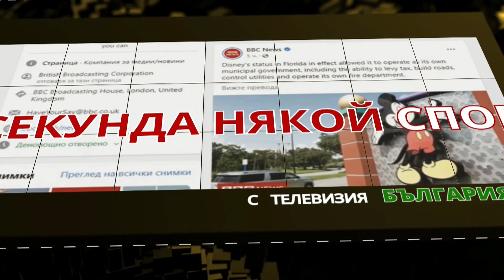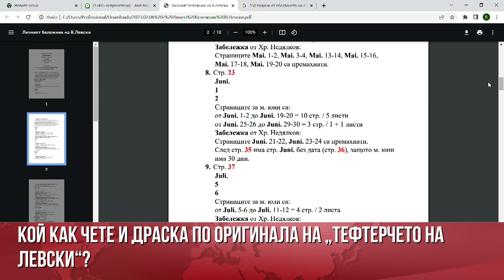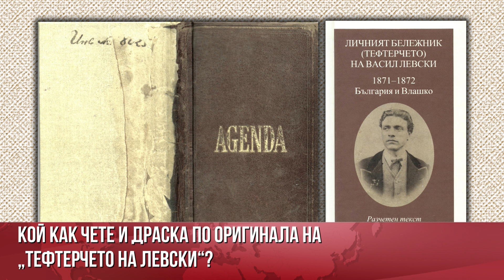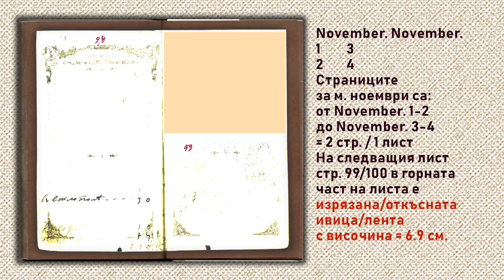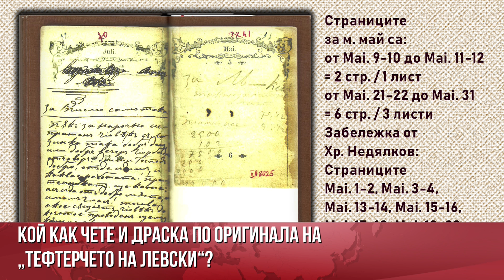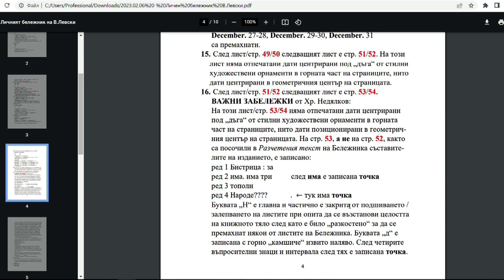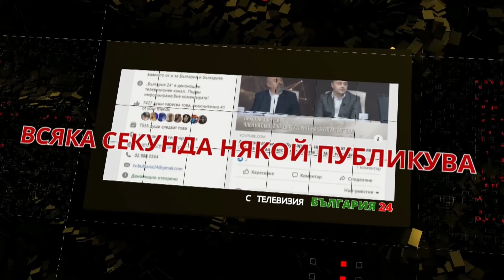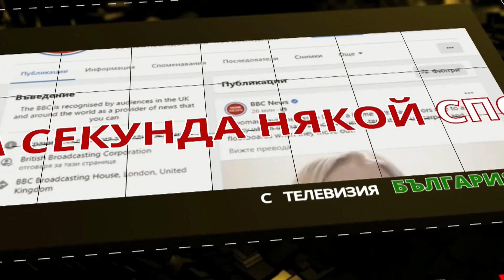ТЕФТЕРЧЕТО НА ЛЕВСКИ Е БИЛО РАЗКОСТЕНО, КЪСАНО, ДРАСКАНО, ЗА ДА НЕ СЕ УЛИЧАТ НЕГОВИ СЪРАТНИЦИ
ХРИСТО НЕДЯЛКОВ, КОЙТО ИЗСЛЕДВА ТЕФТЕРЧЕТО НА ВАСИЛ ЛЕВСКИ, УСТАНОВЯВА ПОТРЕСАВАЩИ ФАКТИ - ЧЕ КОГАТО СЪПРУГАТА НА ЗАХАРИ СТОЯНОВ ПРЕДАВА ТЕФТЕРЧЕТО НА АПОСТОЛА НА ДЪРЖАВАТА, ТО Е БИЛО ПРЕДВАРИТЕЛНО РАЗГЛОБЕНО НА ОТДЕЛНИ ЛИСТА, ПОСЛЕ СЪБРАНО ТАКА, ЧЕ ЦЕЛИ МЕСЕЦИ ЛИПСВАТ, ДАТИТЕ СА РАЗБЪРКАНИ И ИМА ЗАДРАСКАНИ И СКЪСАНИ СТРАНИЦИ...
А СЛЕД ПРОЧУТОТО "НАРОДЕ???" ИМА ИНТЕРВАЛ И ТОЧКА. СПОРЕД ИЗСЛЕДОВАТЕЛЯ ТАЗИ ТОЧКА ДАВА СЪВСЕМ ДРУГ СМИСЪЛ НА НАПИСАНОТО.